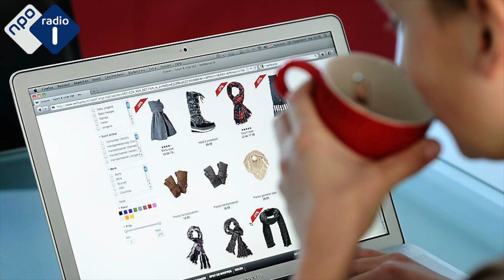NPO Radio 1 fragment over online aankopen passeren grens €20 miljard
Fragment op NPO radio 1 over de online aankopen die de magische grens van €20 miljard euro passeren.